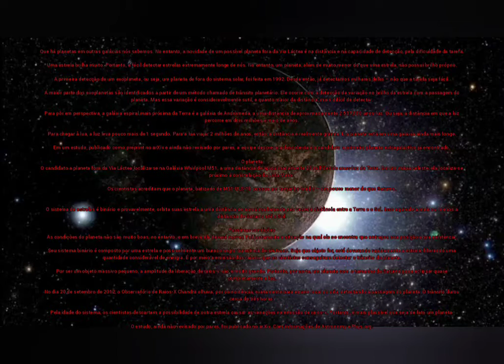Identificado possível primeiro planeta fora da Via Láctea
Que há planetas em outras galáxias nós sabemos. No entanto, a novidade de um possível planeta fora da Via Láctea é na distância e na capacidade de detecção, pela dificuldade da tarefa.

Uma estrela brilha muito. Portanto, é fácil detectar estrelas extremamente longe de nós. No entanto, um planeta, além de muito menor do que uma estrela, não possui brilho próprio.

A primeira detecção de um exoplaneta, ou seja, um planeta de fora do sistema solar, foi feita em 1992. Desde então, já detectamos milhares deles – não que a tarefa seja fácil.

A maior parte dos exoplanetas são identificados a partir de um método chamado de trânsito planetário. Ele ocorre com a detecção da variação no brilho da estrela com a passagem do planeta. Mas essa variação é consideravelmente sutil, e quanto maior da distância, mais difícil de detectar.

Para pôr em perspectiva, a galáxia espiral mais próxima da Terra é a galáxia de Andrômeda, a uma distância de aproximadamente 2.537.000 anos-luz. Ou seja, a distância em que a luz percorre em dois milhões e meio de anos.

Para chegar à lua, a luz leva pouco mais de 1 segundo. Para a lua viajar 2 milhões de anos, então, a distância é realmente grande. E o planeta está em uma galáxia ainda mais longe.

Em um estudo, publicado como preprint no arXiv e ainda não revisado por pares, a equipe descreve a descoberta e o candidato a primeiro planeta extragaláctico já encontrado.

O planeta
O candidato a planeta fora da Via Láctea localiza-se na Galáxia Whirlpool M51, a uma distância de aproximadamente 23 milhões de anos-luz da Terra. Em um mapa celeste, ela localiza-se próximo à constelação da Ursa Maior.

Os cientistas acreditam que o planeta, batizado de M51-ULS-1b possua um tamanho médio – um pouco menor do que Saturno.

O sistema de estrelas é binário e provavelmente, orbita suas estrela a uma distância de aproximadamente dez vezes a distância entre a Terra e o Sol. Isso equivale a mais ou menos a distância de Saturno até o Sol.

Péssimas condições
As condições do planeta não são muito boas, no entanto, e em breve ele deverá morrer. Foi justamente a situação na qual ele se encontra que entregou sua posição e sua existência.

Seu sistema binário é composto por uma estrela e possivelmente um buraco negro ou estrela de nêutrons. Seja que objeto for, está devorando rapidamente a estrela, liberando uma quantidade considerável de energia. É por meio a emissão dos raios-x que os cientistas conseguiram detectar o trânsito do planeta.

Por ser um objeto massivo pequeno, a amplitude da liberação de raios-x não é muito grande. Portanto, por sorte, um planeta com o tamanho de Saturno pode eclipsar quase completamente a luz.

No dia 20 de setembro de 2012, o Observatório de Raios-X Chandra olhava, por coincidência, exatamente para aquele local do céu, detectando a passagem do planeta. O trânsito durou cerca de três horas.

Pela idade do sistema, os cientistas descartam a possibilidade de outra estrela causar as variações na emissão de raios-x. Portanto, é mais plausível que seja de fato um planeta.

O estudo, ainda não revisado por pares, foi publicado no arXiv. Com informações de Astronomy e Phys.org.